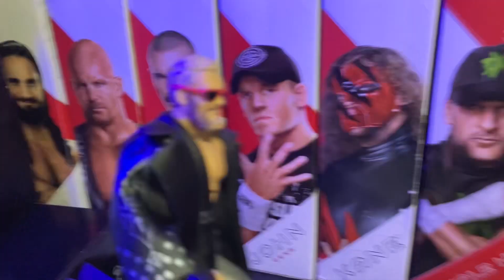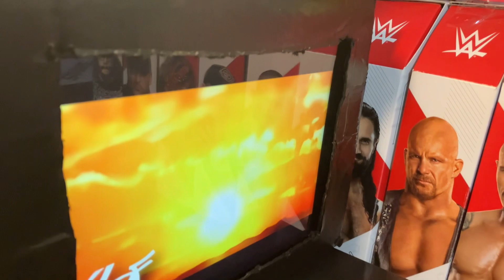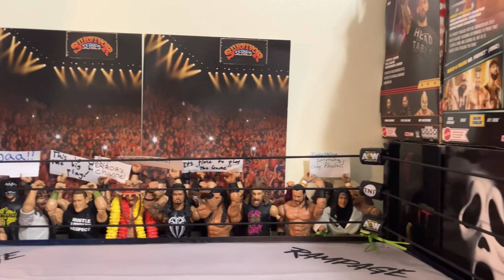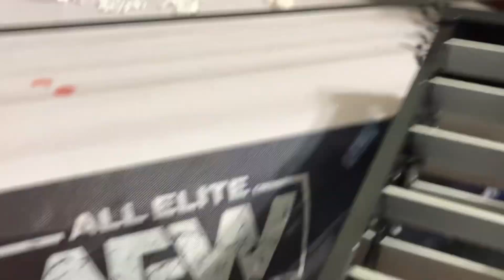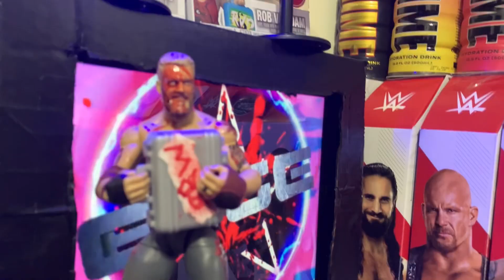(ARCHIVE) Edge vs Jeff Hardy | Hardcore Match | Federations Unite ‘24 | MITB